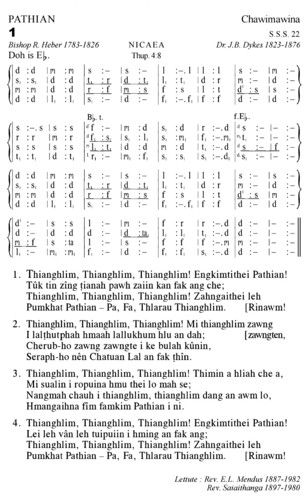KHB 1 'Eb' THIANGHLIM THIANGHLIM